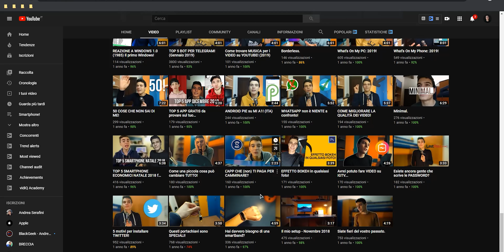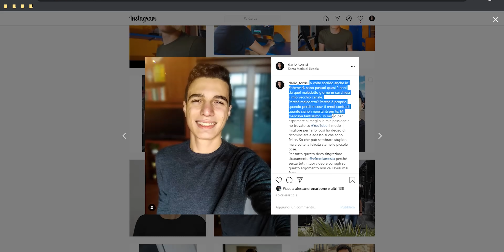NON iniziare a fare video su YouTube.